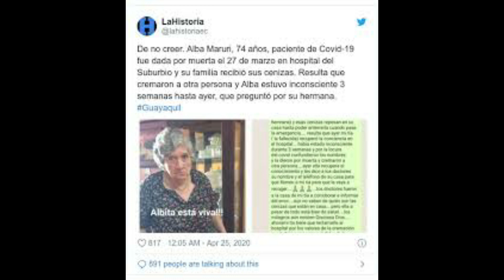A 74-year-old Ecuadorean woman who was declared dead from the coronavirus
The family of Alba Maruri were informed of her death last month and later sent what they were told were her ashes.

But Ms Maruri awoke from a three-week coma in hospital on Thursday and asked doctors to call her sister.

Her family were overjoyed at the news - but are unclear whose ashes they have in their home.

The hospital has apologised for the mix-up. Ms Maruri lives in the city of Guayaquil, the epicentre of Ecuador's Covid-19 outbreak.
Ecuador has been badly affected by the pandemic, with more than 22,000 cases and nearly 600 reported deaths.

According to local newspaper El Comercio, Ms Maruri was admitted to hospital last month with a high fever and breathing difficulties.

On 27 March her family were told she had died. They were shown a corpse in the hospital morgue, but had to be kept at a distance because of the fear of contagion.

Ms Maruri's nephew, Jaime Morla, told hospital officials he thought it was his aunt.

"I was afraid to see her face," he told AFP. "I was a metre and a half away. She had the same hair, the same skin tone."

Coronavirus nightmare in Ecuador's port city Guayaquil
The body was taken away and cremated, and the ashes sent to the family.

But then on Thursday, Ms Maruri regained consciousness and told the astonished doctors her name. She provided them with her home phone number and asked for her sister, Aura, to pick her up.

A team from the hospital visited the family home to apologise, El Comercio reported, and said the hospital had been in chaos at the time because of the number of coronavirus cases and deaths.

"It is a miracle. For nearly a month we thought she was dead. Imagine," said Aura. "And I have someone else's ashes."

The family say they want authorities to compensate them for the mix-up and to reimburse the cost of the cremation.

Ms Maruri has also been bought a new mattress as her family had thrown her old one away.